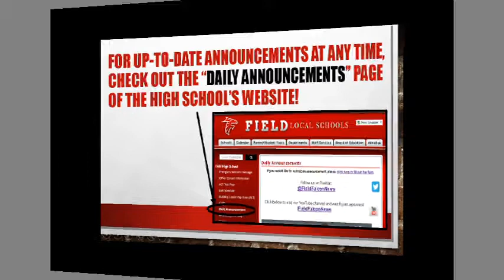Group 1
12-19-18